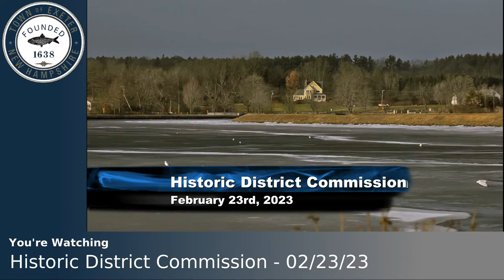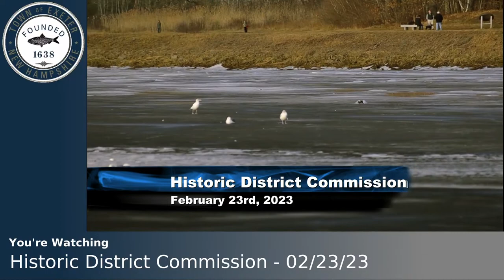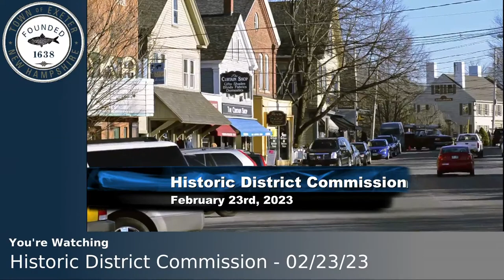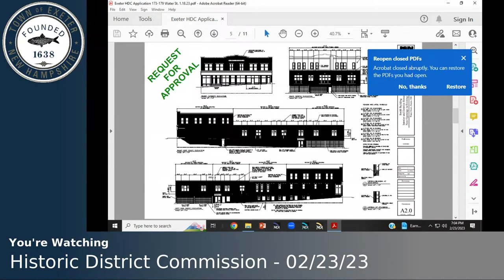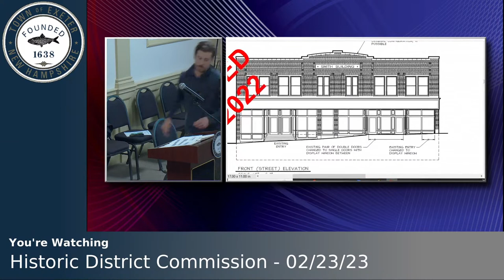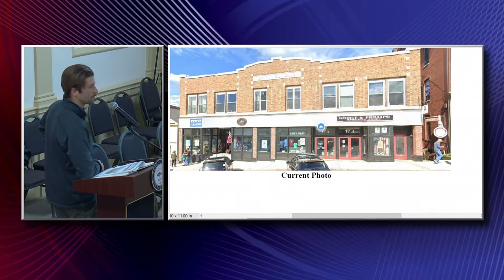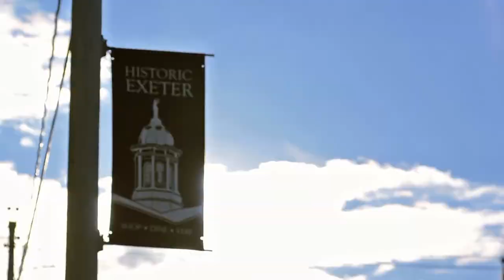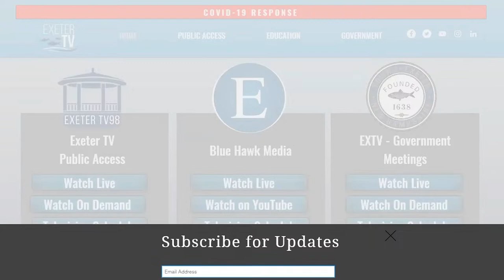Historic District Commission - 02/23/23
Live coverage of the Exeter Historic District Commission meeting of February 23rd, 2023.

To view the meeting agenda or meeting packets, visit the Town

Agenda:

0:00 - Exeter TV Intro
5:30 - Meeting Called to Order
6:15 - Application of Hampshire Development Corp
30:14 - Proposed modifications to telecommunications tower located at 24 Front Street
39:20 - Approval of Minutes
39:44 - Town Hall Master Plan
51:01 - Other Business